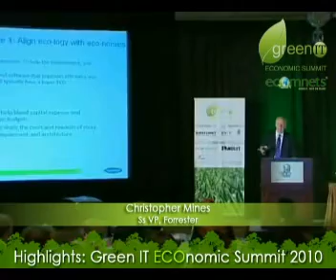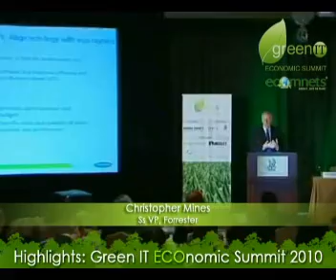Green IT Summit 2010 - Keynote- Chris Mines Part 1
Last year's event featured over twenty leading experts in Green IT enabling technologies and covered the following subjects:

- Mapping the Green IT Economics: Keynote Address by Chris Mines
- Enterprise Carbon And Energy Management Systems
- Data center application rationalization.
- Cloud Computing and Green IT Economic Impact
- Infrastructure Virtualization
- Green stimulus spending
- Get Ready for Green IT 2.0